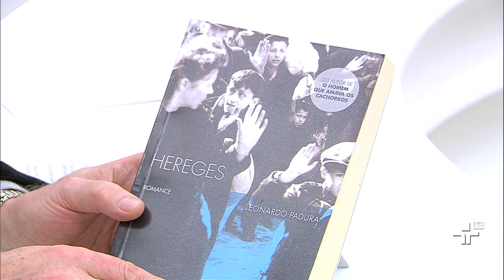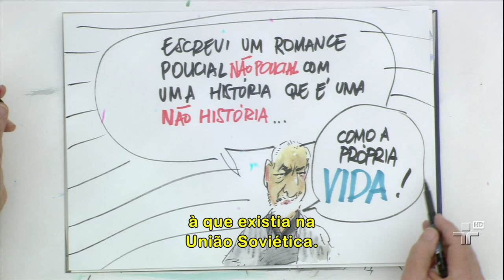Roda Viva Internacional | Leonardo Padura | 16/07/2015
Escritor e jornalista cubano analisa reaproximação de seu país com os Estados Unidos e comenta conteúdo de suas obras